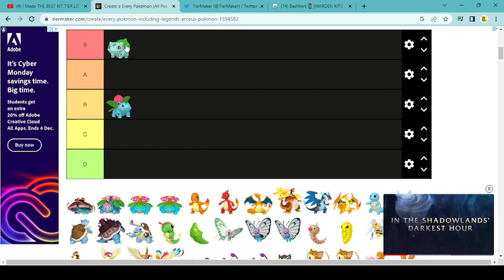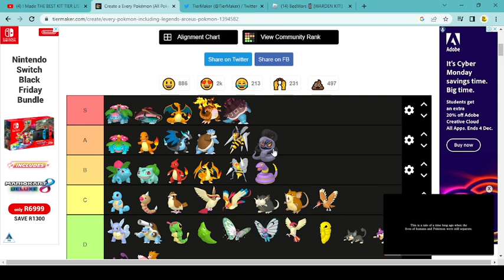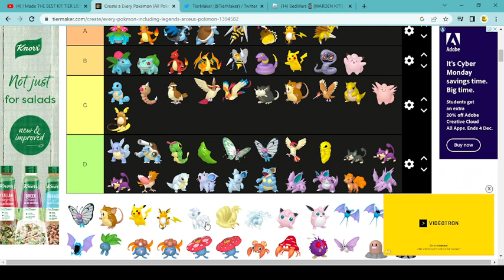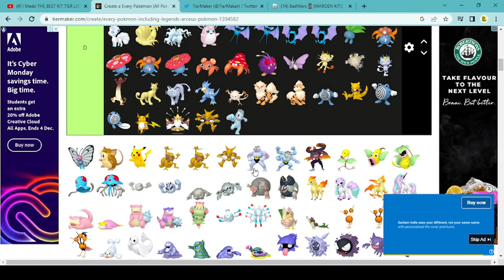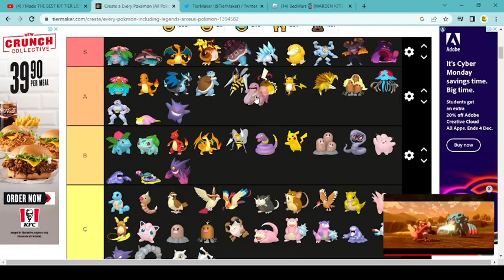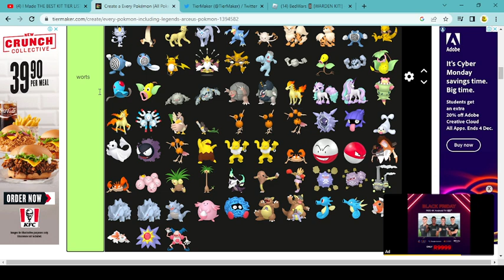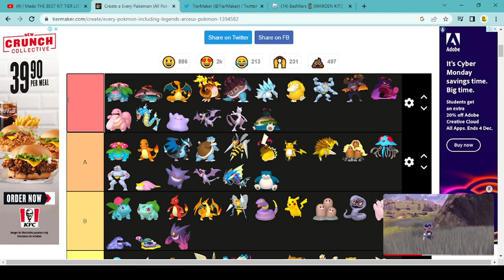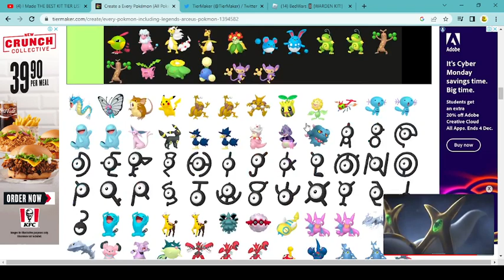Ranking Every Pokemon Tier List